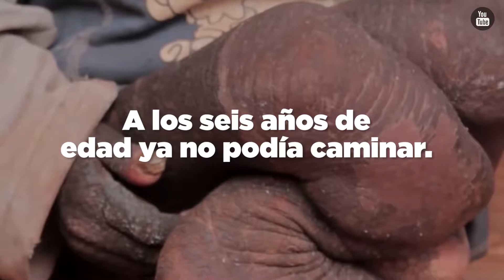El niño estatua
#‎Curiosidades‬ Conoce la historia de el niño que estaba convirtiéndose en estatua.